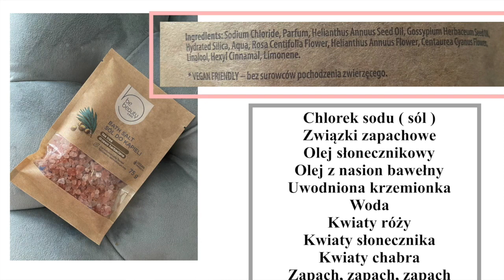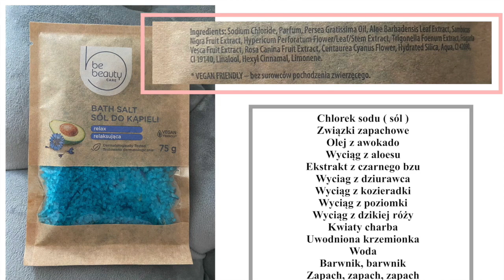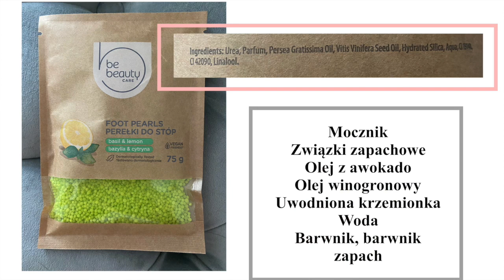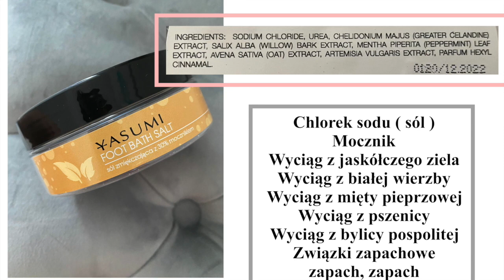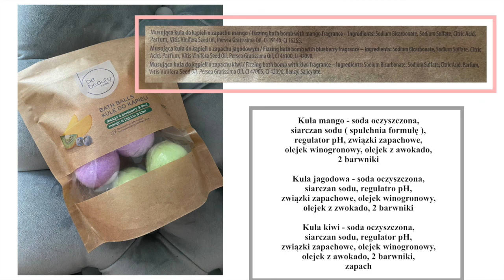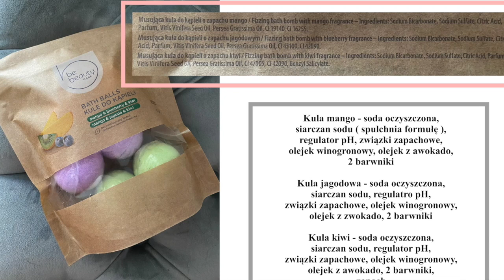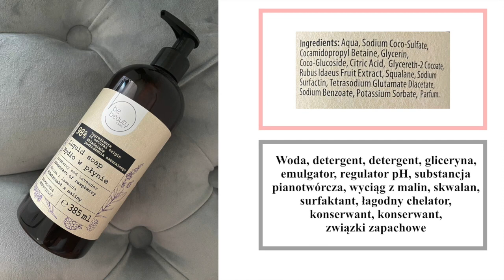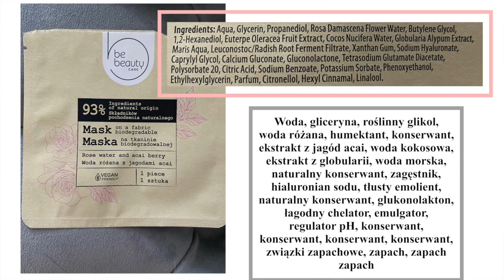BE BEAUTY CARE VEGAN FRIENDLY - KOSMETYKI Z BIEDRONKI 🐞- HITY CZY KITY?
Dziś na kanale poznacie moją opinię o kosmetykach z Biedronki, czyli o wegańskiej serii Be Beauty Care. Czy rzeczywiście warto je kupić?

Mam na sobie:
👗 Sukienka ZARA - kupiona kilka lat temu
💍 Oba naszyjniki z YES - już niedostępne w sprzedaży